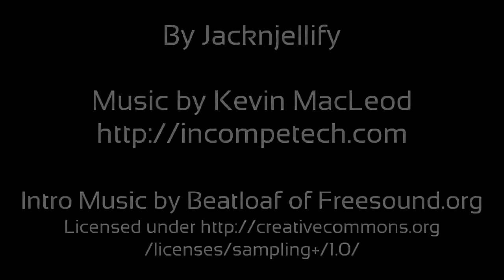YTPMV BFDI 1a Scan